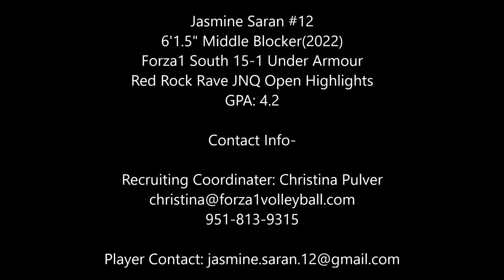Jasmine Saran 6'1.5" MB(2022) Forza1 South 15UA: Red Rock Open Highlights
Jasmine Saran
6'1 Middle Blocker
15-1 Under Armour South #12
Red Rock Rave (open)
GPA: 4.2
Great Oak High School Class of 2022
14 yrs old
Forza1 Volleyball Club, Temecula, CA
SCVA Qualifiers #1 & 2